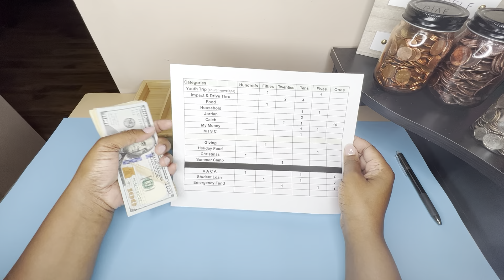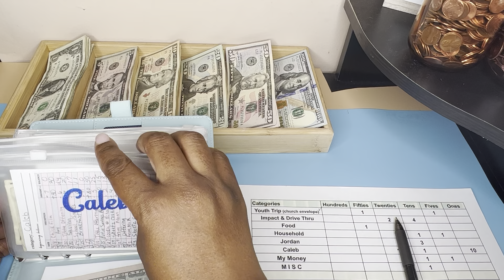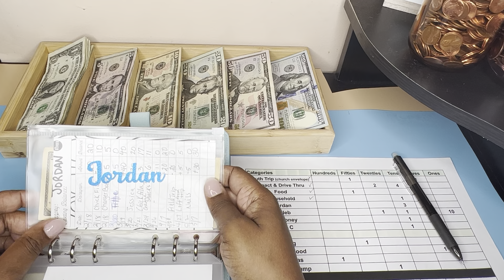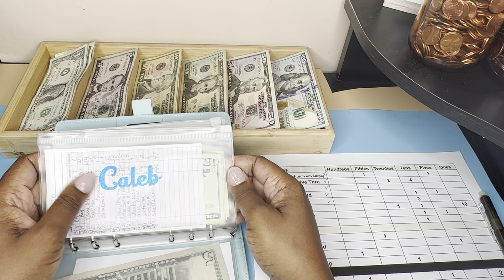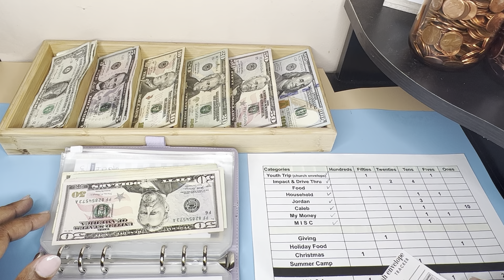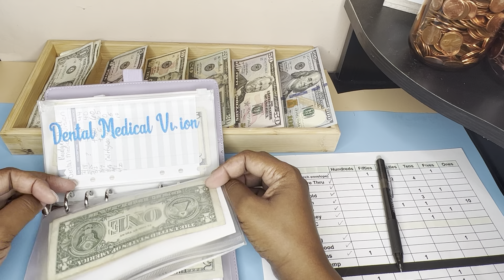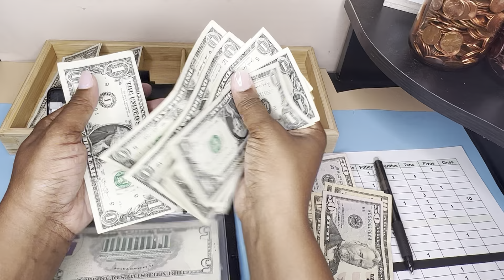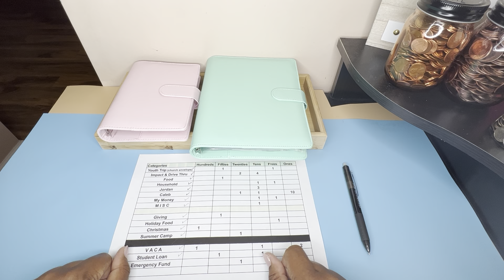CASH STUFFING $672 ll MY DAILY & SINKING FUND BINDERS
I will be doing a give away to celebrate reaching 100 subscribers. If you would like to enter please view the instructions below. I hope you enjoy this video!! 💚😊

Give Away Instructions:
1. You must live in the United States of America (in the states)
2. You must be 18 years old
4. You must leave a 💚 in the comments below.

Shareable URL